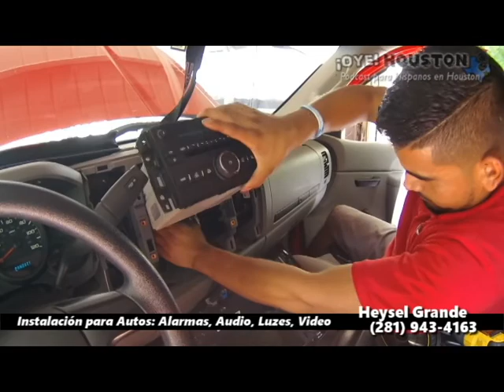Grande Mobile, Instalación de Audio, Alarmas, Luzes, y Video para Autos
En este video, vean lo que Heysel con Grande Mobile puede hacer para instalación de alarmas, audio, luzes, y video en tus autos y caminonetas, ¡todo con satisfacción y calidad garantizadas y a bueons precios!

Su taller se encuentra en Sunny Flea Market:
Grande Mobile

-David

Yo me dedico a ayudar a la mayor cantidad de gente posible através de mis producciones. Mi deseo es de apoyarte con ideas y con mensajes alentadores. Si quieres más mensajes así, dale un "like" arriba, subscríbete y comparte con tus amigos y familia.

• I am dedicated to helping the greatest number of people possible through my productions. My desire is to offer each viewer support through ideas and encouraging messages.

Agradezco tu apoyo y ¡ojalá que uno mis mensajes te ayude en tu camino hacia la excelencia!

• I appreciate your support and I hope at least one of my messages helps you in your path to excellence!

All music in video soundtracks is used and protected under license.